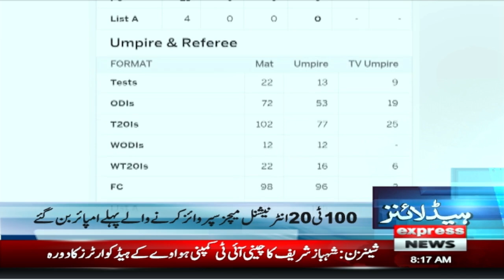Good News For PTI | News Headlines 8 AM | Pakistan News | Latest News